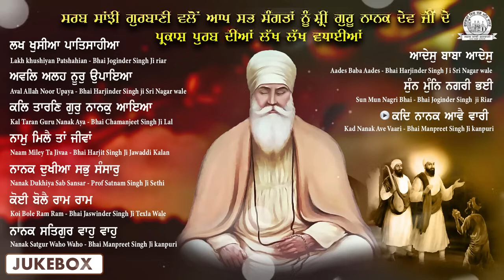Guru Nanak Dev Ji Gurpurab 2024 - Shabad Gurbani Kirtan Path - Waheguru Ji